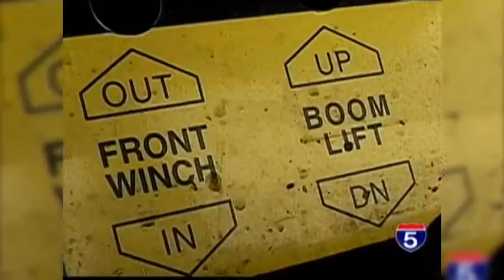Free Tows on New Years Eve - Jan 16th, 2013